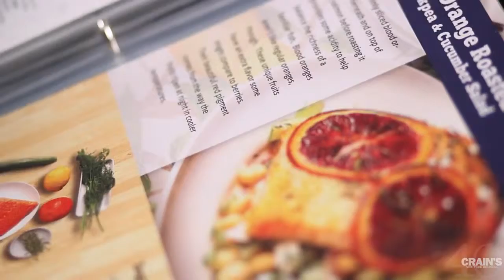Crain's 2014 40 Under 40 Show and Tell: Matt Salzberg